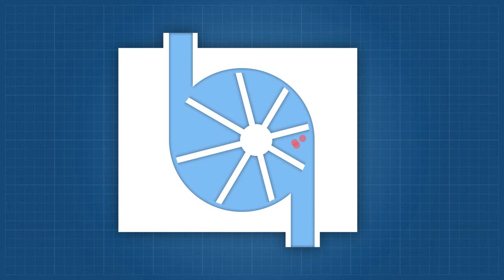Rotary Vane Compressor Principles & How does it work?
In this video you learn the principles of a Rotary Vane Compressor and see how it works.